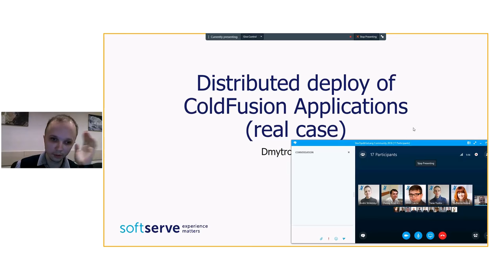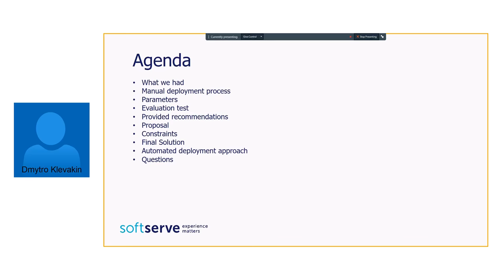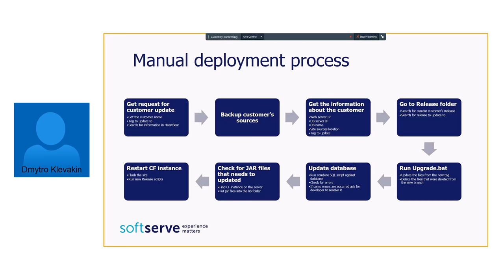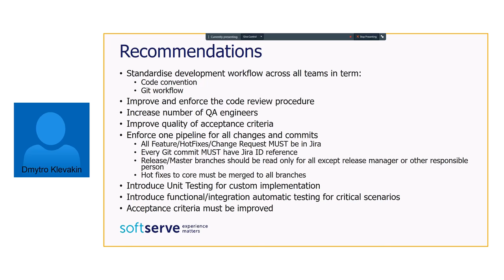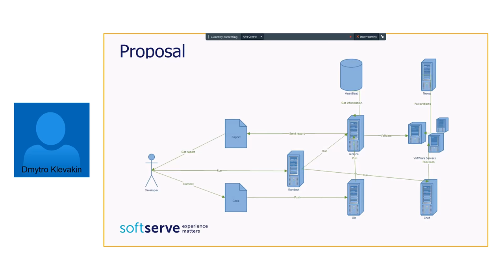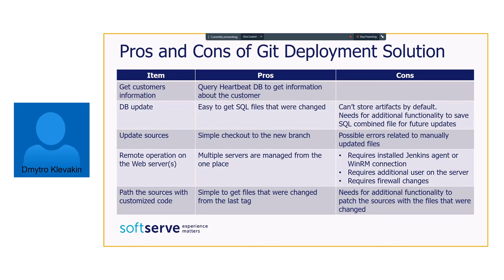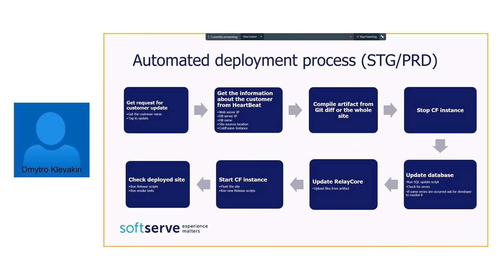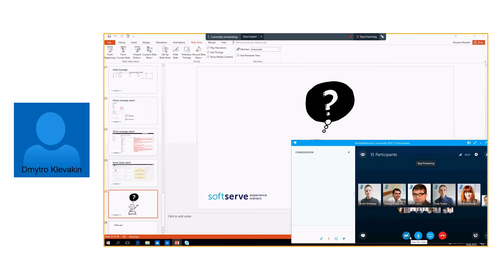Distributed deploy of ColdFusion Applications by Dmytro Klevakin (Rus)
During the presentation we have discussed

Manual deployment process to automated process evaluation
Optimal way of setting Deployment Parameters
DZone Evaluation test
Hard Constraints
Automated deployment approach of ColdFusion application